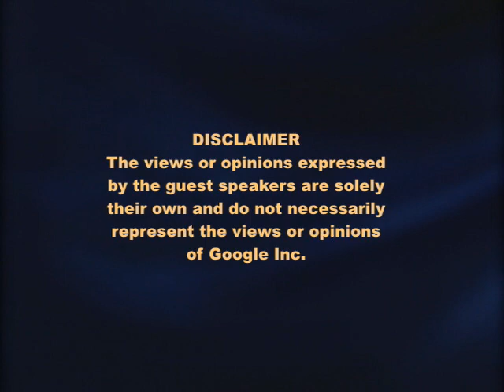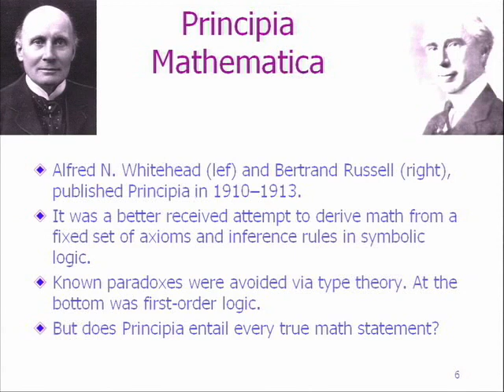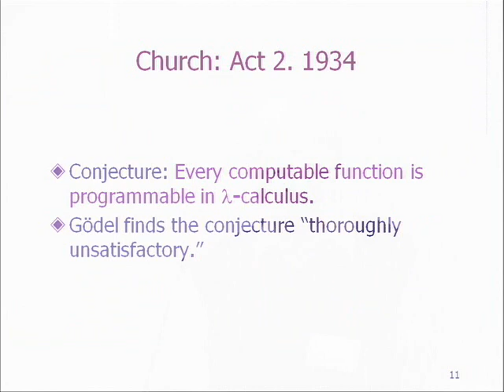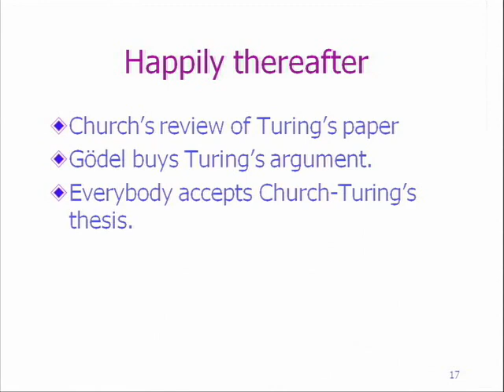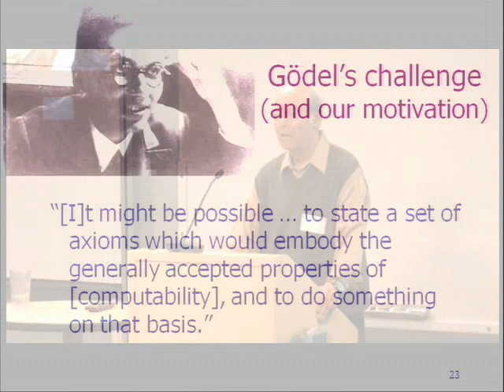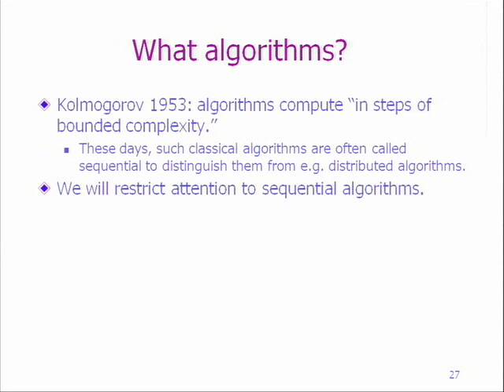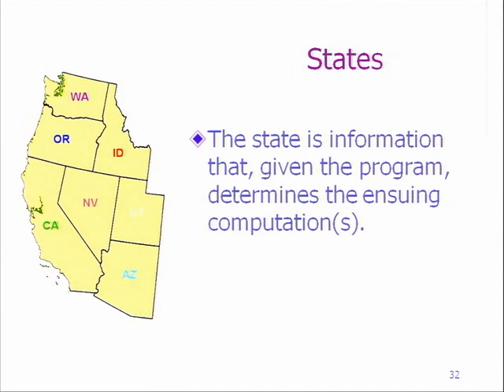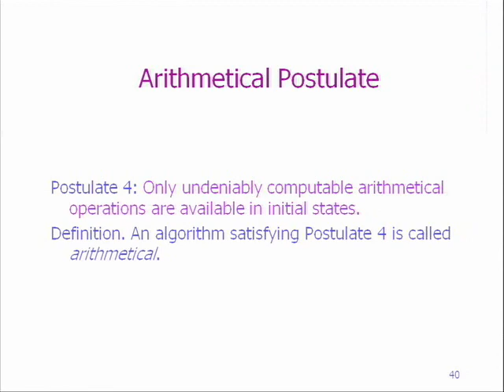The Church-Turing Thesis: Story and Recent Progress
ABSTRACT

Presented by Yuri Gurevich.

The Church-Turing thesis is one of the foundations of computer science. The thesis heralded the dawn of the computer revolution by enabling the construct of the universal Turing machine which led the way, at least conceptually, to the von Neumann architecture and first electronic computers. One way to state the Church-Turing thesis is as follows:

A Turing Machine computes every numerical function that is computable by means of a purely mechanical procedure.

It is that remarkable and a priori implausible characterization that underlies the ubiquitous applicability of digital computers. But why do we believe the thesis? Careful analysis shows that the existing arguments are insufficient. Kurt Gödel surmised that it might be possible to state axioms which embody the generally accepted properties of computability, and to prove the thesis on that basis. That is exactly what we did in a recent paper with Nachum Dershowitz of Tel Aviv University.

Beyond our proof, the story of the Church-Turing thesis is fascinating and scattered in specialized and often obscure publications. I will try to do justice to that intellectual drama.

Yuri Gurevich is Principal Researcher at Microsoft Research in Redmond, WA. He is also Prof. Emeritus at the University of Michigan, ACM Fellow, Guggenheim Fellow, a member of Academia Europaea, and Dr. Honoris Causa of a couple of universities.